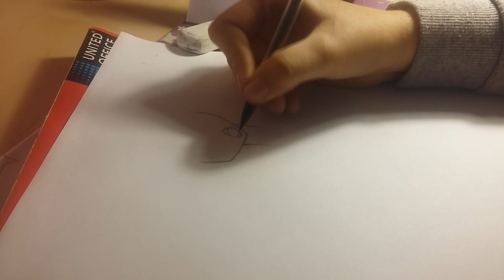[Speed paint] test promarkers ! :3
Premier dessin avec promarkers !

First draw with promarkers !